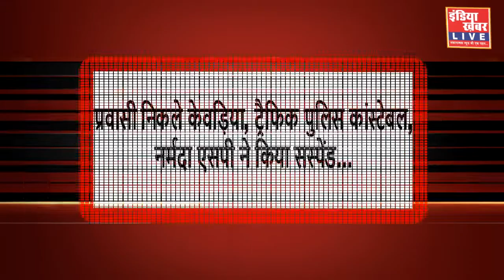सिक्योरिटी गार्ड द्वारा प्रवेश पास के,टिकट मांगने पर हुआ विवाद || इंडिया ख़बर LIVE Digital